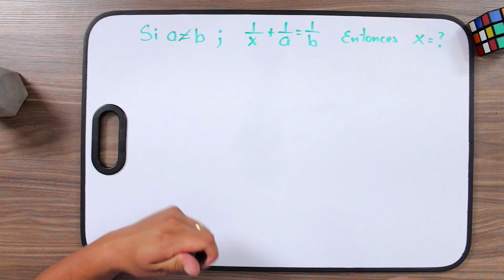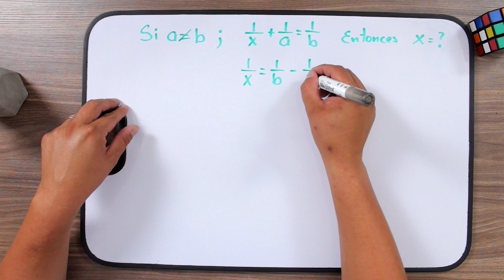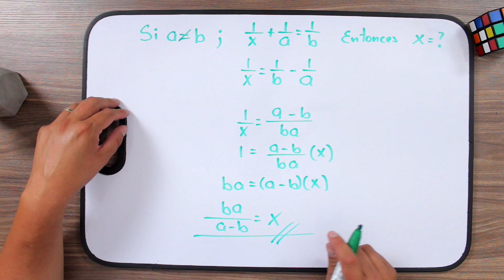Despeje de Ecuaciones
Te enseñamos como despejar una variable en una ecuación en menos de 3 minutos ;)